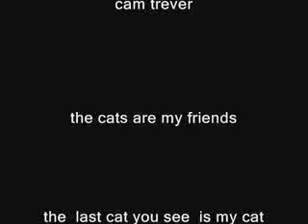super cute cats part2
awww how cute add me